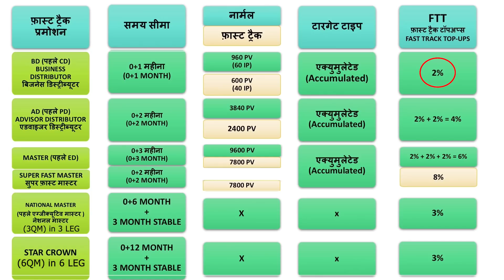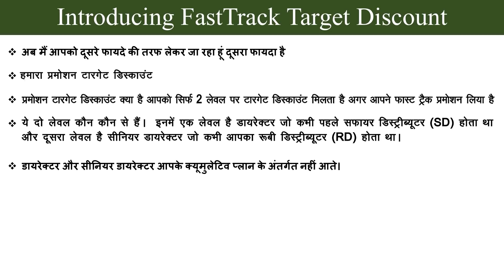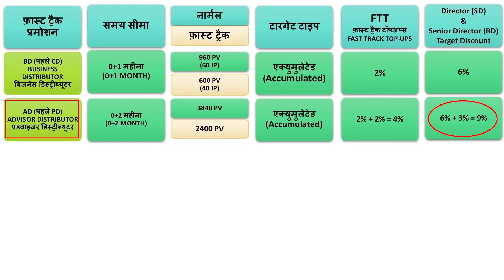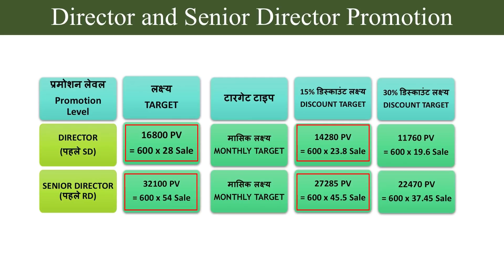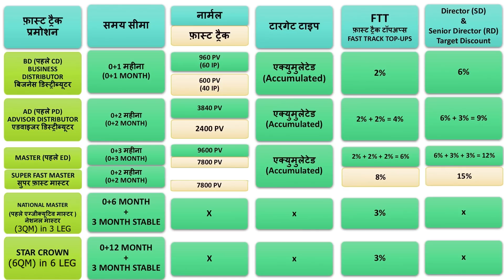Galway Samriddhi Plan ll Fast Track Target Discount ll galway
Now coming to Fast Track Target Discount which is the second advantage “The FastTrackPromotionPlan”. The definition of this and in which two levels you can achieve it is mentioned here. You can achieve this in the Director and Senior Director levels. Know all about the discount and plan in this video.